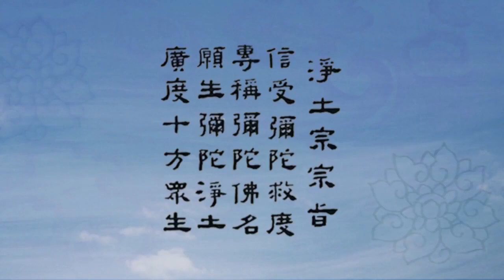《往生论注》024（字幕版）净宗法师